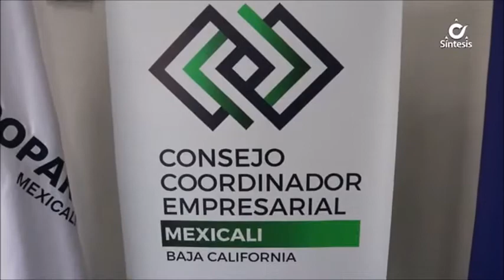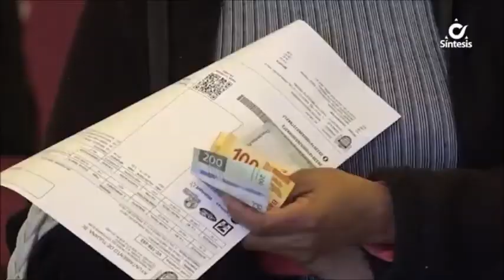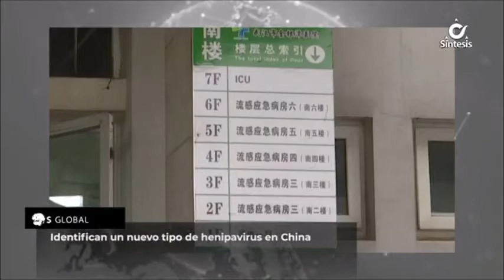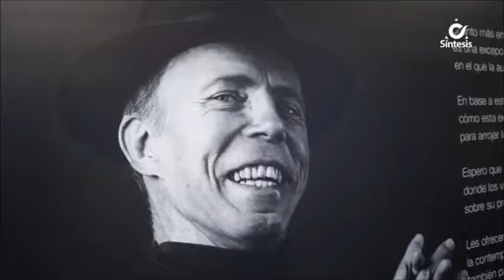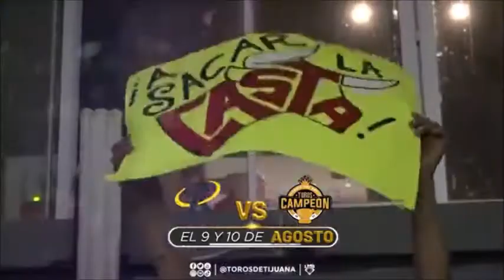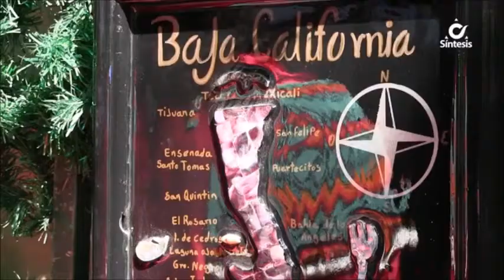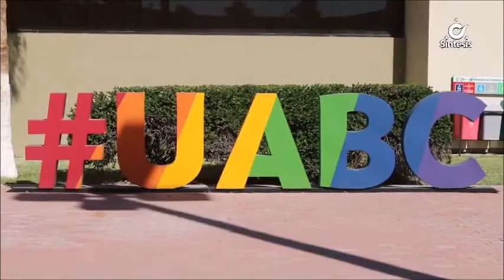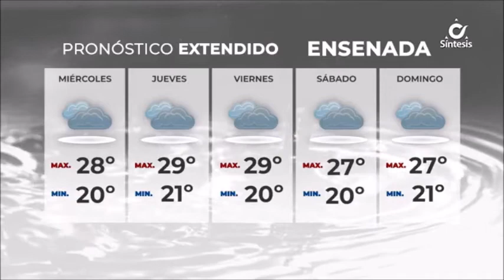Síntesis Noticias de La Mañana Con Ada Mitre - Miércoles 10 de Agosto de 2022